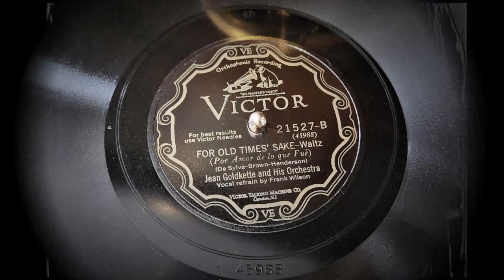Victor's Best Sounding & Largest Phonograph Ever - The 1926 Orthophonic Credenza - Amazing Sound!!